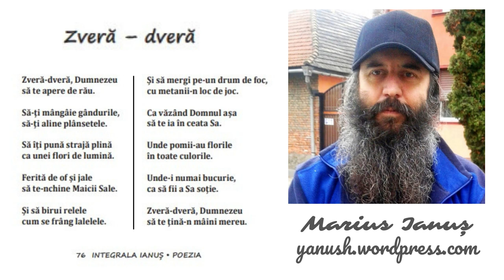Marius Ianuș - Zveră-Dveră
Zveră-dveră, Dumnezeu
să te apere de rău.

Să-ți mângâie gândurile,
să-ți aline plânsetele.

Să îți pună strajă plină
ca unei flori de lumină.

Ferită de of și jale
să te-nchine Maicii Sale.

Și să birui relele
cum se frâng lalelele.

Și să mergi pe-un drum de foc,
cu metanii-n loc de joc.

Ca văzând Domnul așa
să te ia în ceata Sa.

Unde pomii-au florile
în toate culorile.

Unde-i numai bucurie,
ca să fii a Sa soție.

Zveră-dveră, Dumnezeu
să te țină-n mâini mereu.